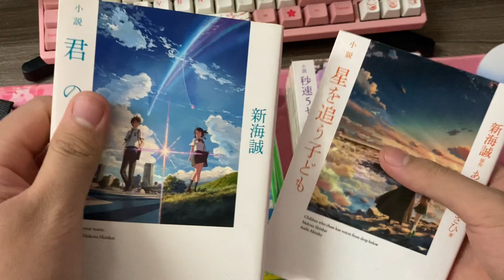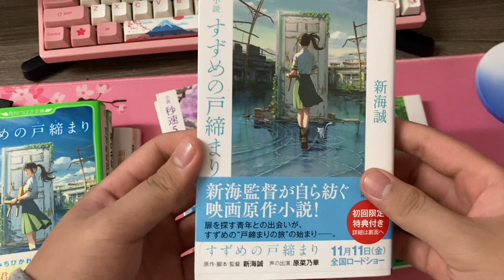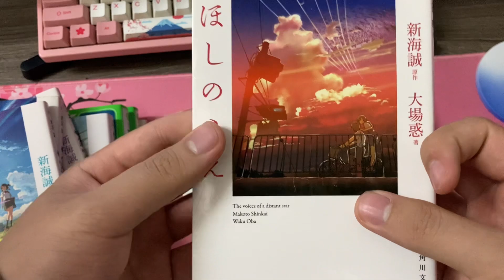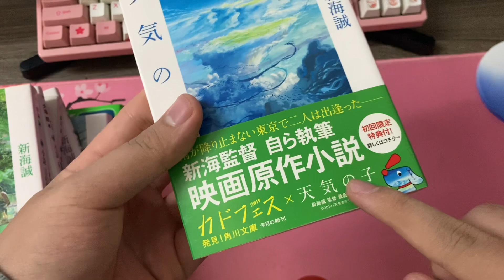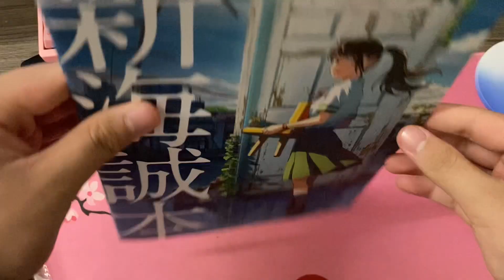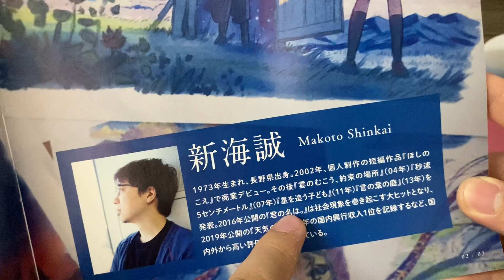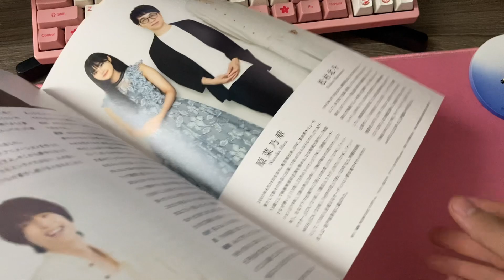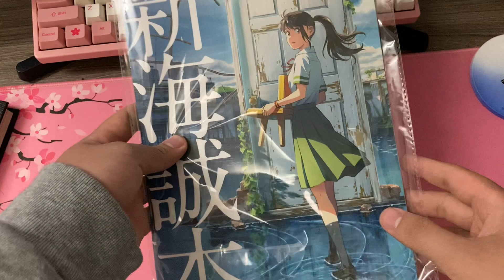Suzume no Tojimari Tiểu thuyết và Makoto Shinkai Book (All tiểu thuyết của tác giả ) |Review